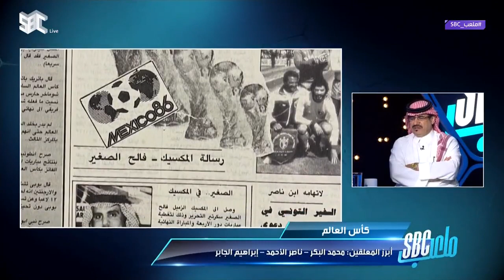ملعب SBC | صالح الحمادي: تواجدت مع المنتخب بالعديد من المناسبات.. وخاصة عند التأهل إلى الدور الـ 16